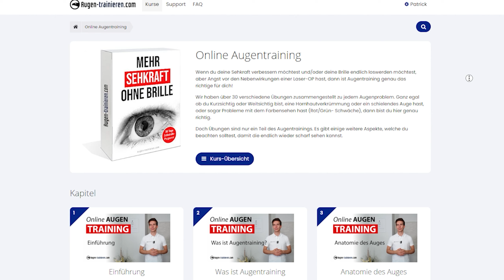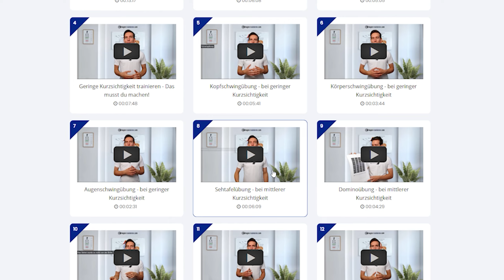Keine Brille mehr im Alter - Das perfekte Alter für Augentraining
Je früher man seine Sehschwäche behandelt und trainiert desto leichter fällt einem die Genesung. Was ist aber das beste Alter und kann ich auch im höheren Alter meine Augen problemlos trainieren?

➡️ Unsere 1:1 Vorlagen und Anleitungen, gepaart mit persönlicher Betreuung in unserem Mehr Sehkraft Augentraining, geben dir die Werkzeuge an die Hand, mit denen du deine Augengesundheit von Grund auf verbessern kannst, damit du keine Symptombehandlung mehr machst, sondern das Problem direkt an der Wurzel behandelst.